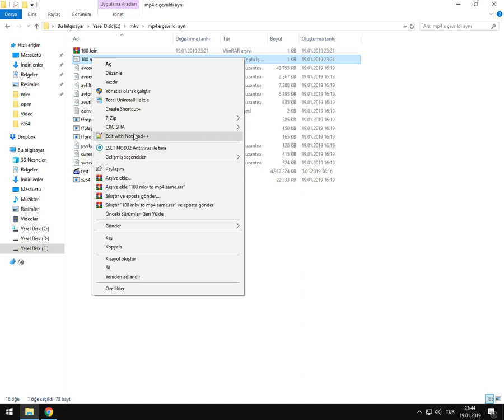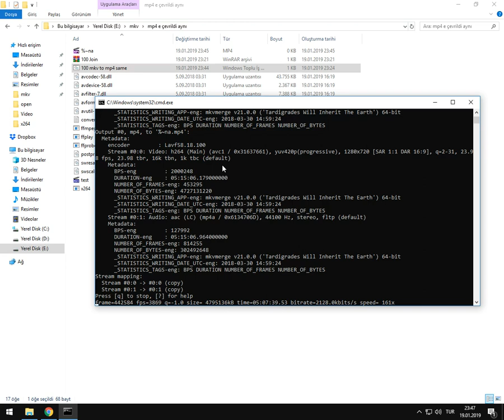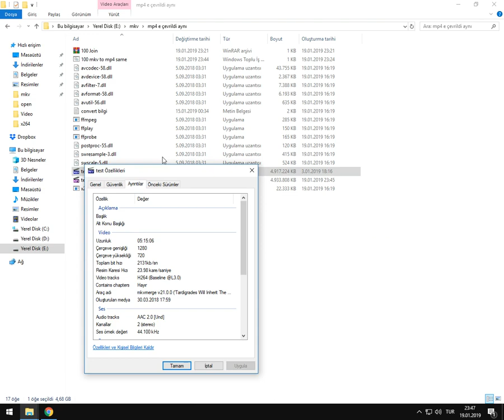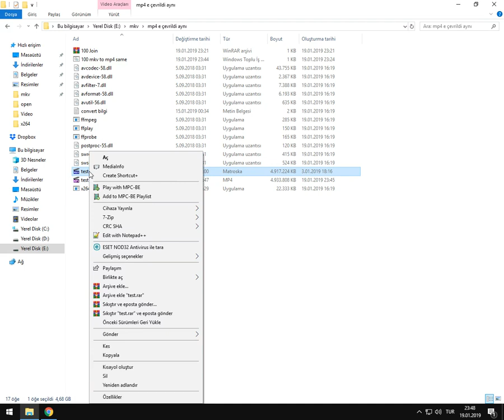Convert mkv to mp4 same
Text içine aşağıdaki kodları yapıştır ve .txt yi bat olarak değiştir.

ffmpeg -i "concat:test.mkv" -c copy -bsf:a aac_adtstoasc "%%~na.mp4"